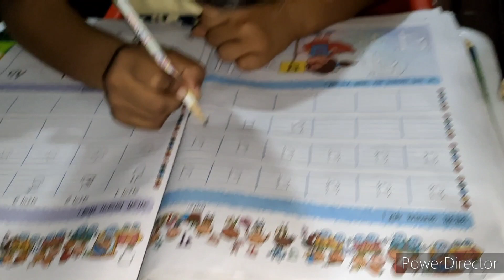My morning 5am to night 11pm routine/My daily vlog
My morning 5am to night 11pm routine/My daily vlog dailyvlog dailyroutine sawan @nehamishra6997